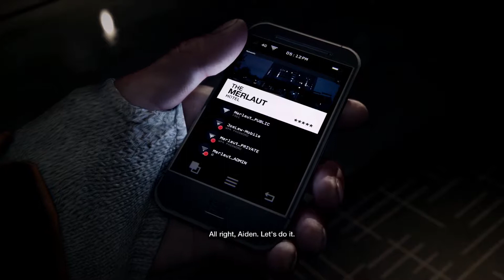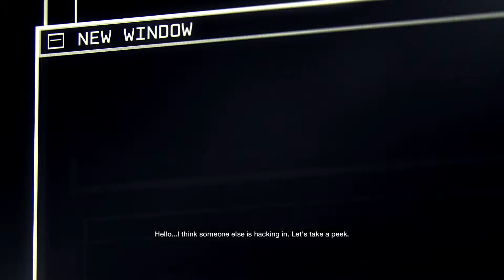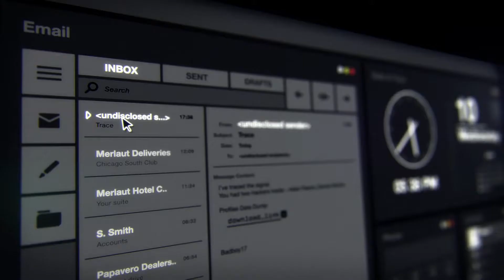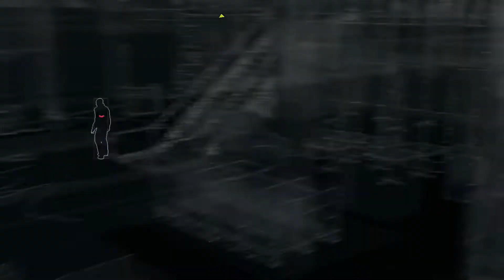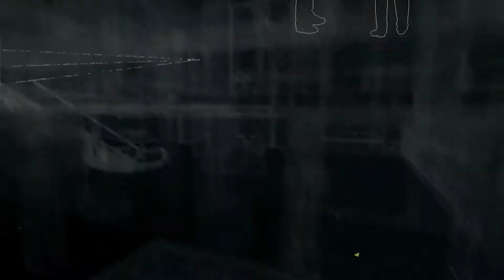Watch Dogs Walkthrough Part 1 - Aiden Don't Give Af - PS4 1080P HD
Watch Dogs gameplay on PS4

Thanks!